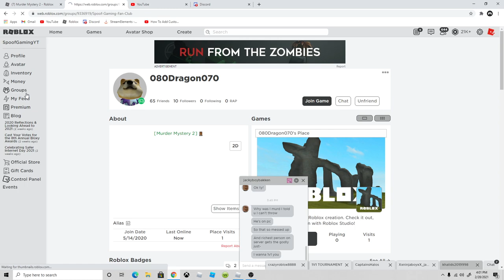1V1 SUBSCIBER TOURNAMENT THE WINNER GETS A FREE GODLY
Hey guys! We actually ended up giving away three godlys!!